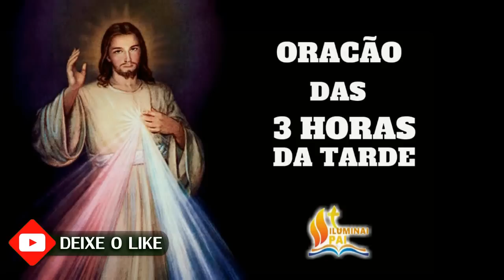08/08/2023 Terço da MISERICÓRDIA 3 horas da tarde